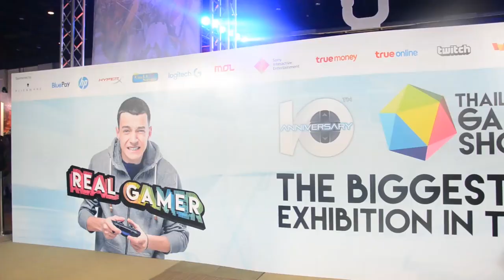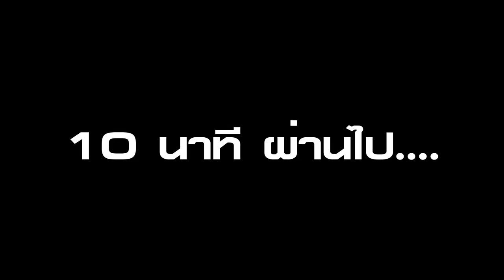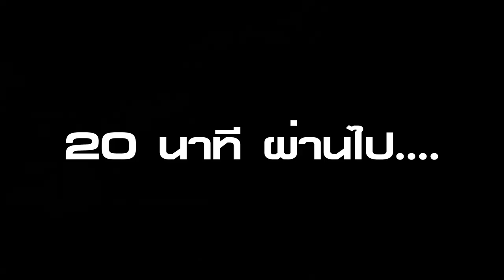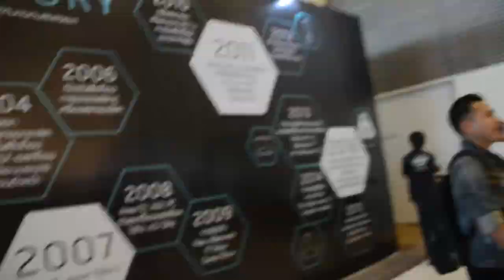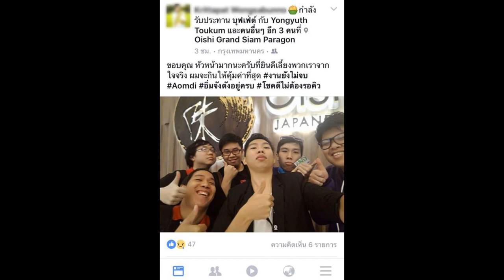[จารย์เก้อผจญภัย] สัญจร | ตอน ตะลุยงาน TGS 2016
คำเตือน : รายการนี้เต็มไปด้วยคนหยาบคาย